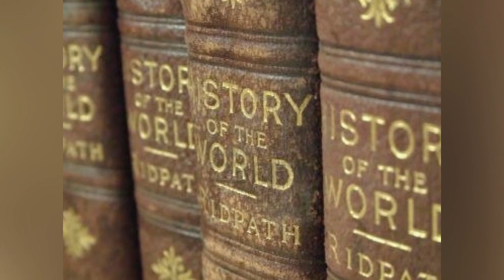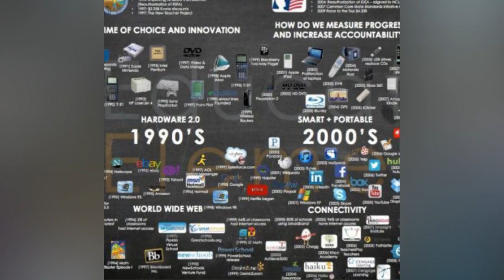Science more important than History? | Dr Mubarak Ali Lecture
In this video, the renowned and learned Dr Mubarak Ali talks about whether science is more important than history. Dr Mubarak has a strong command of history and he has been delivering lectures for several decades.